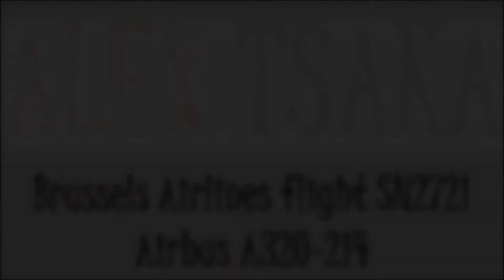Brussels Airlines Airbus A320 OO-SNF Take off from Brussels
Airline: Brussels Airlines
Aircraft: Airbus A320-214
Registration: OO-SNF (Tomorrow Land livery)
Flight: SN2721 Brussels to Geneva
Seat: 5F (Economy Class)
Take off from: Runway 25L
Camera: Samsung Galaxy S7 Edge
Video setting: 1080P 60FPS
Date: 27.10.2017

Return flight to Geneva from Lisbon (part 2)
On this flight, i had a special livery of SN ! It's the Tomorrow Land !

You will also find pictures of our flights on the Facebook page